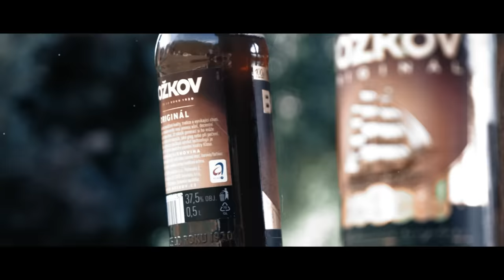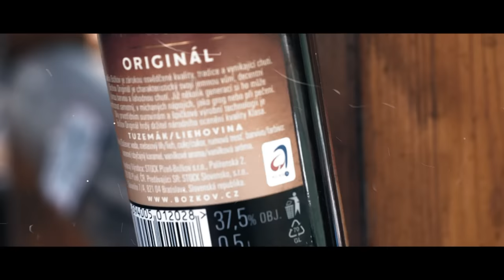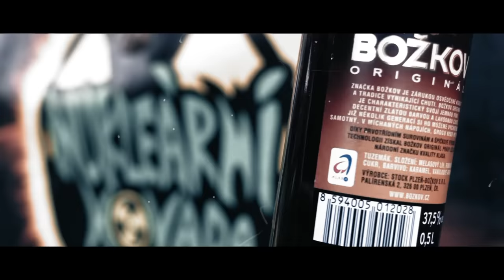Nukleární Hovada - Rumová země (Official Music Video 2021)